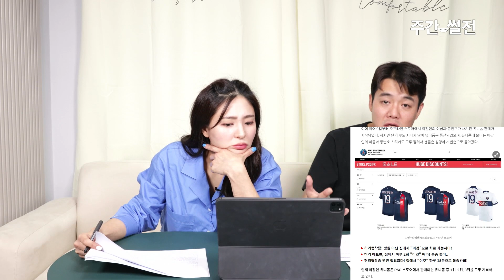이강인 효과 바로 나왔다! 이강인 인기 모음